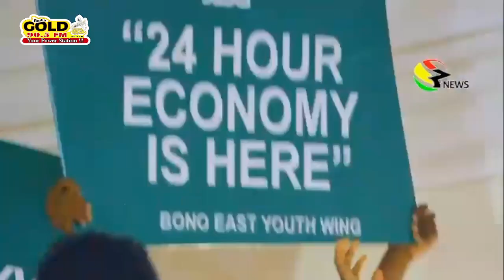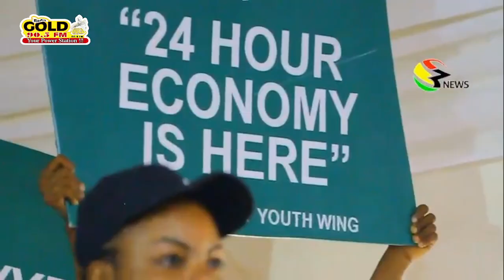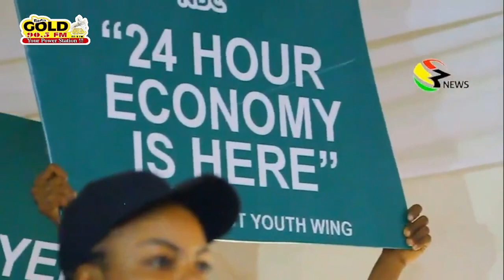Transforming Hardship: How the 24HR Economy is Going Shape Our Future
*Empowering Lives Through the 24HR Economy
*The Future of the 24HR Economy
*The Impact of the 24HR Economy